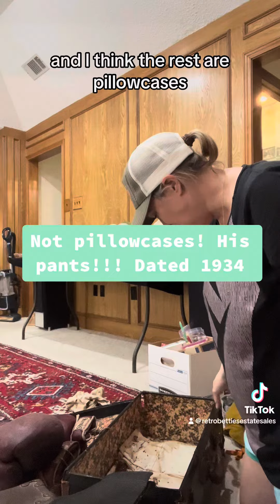Well that was fun! Boxing treasures from 1930’s!